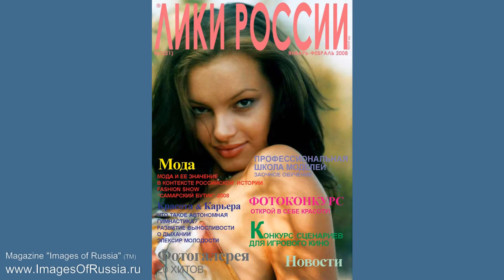MAGAZINE "Images of Russia" (TM) present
Magazine preview trailer "Images of Russia"(TM)
мagazine for models best Russian photo gallery beauty career advertising art & literature, business, entertainment, fashion & lifestyle, film and animation, living & lifestyle, music, people, sport, travel & events